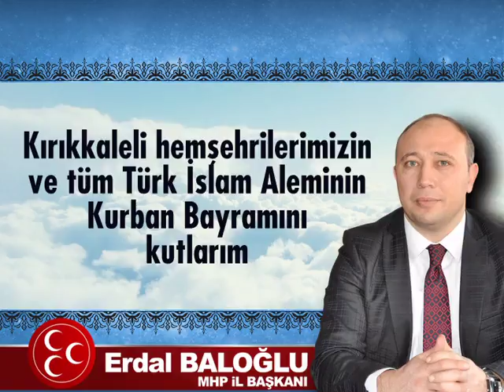MHP Kırıkkale - Erdal Baloğlu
Kurban Bayramı Kutlama